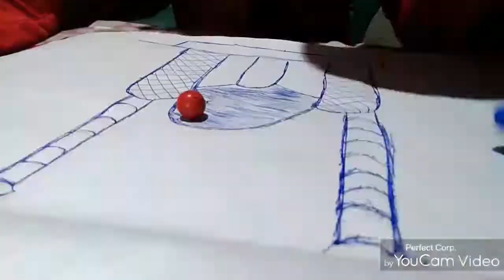How to make masjid Gate Art/Drawing of Masjid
Welike follow me ➡Hurry up! dive into this page and get caught in the middle of awesomeness